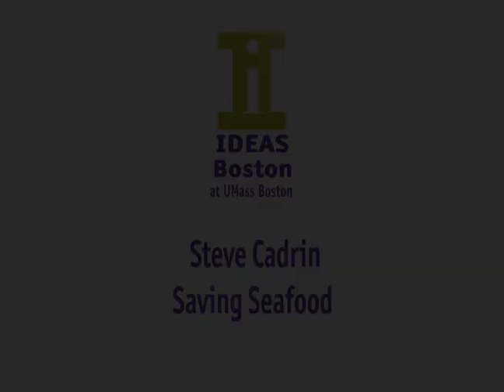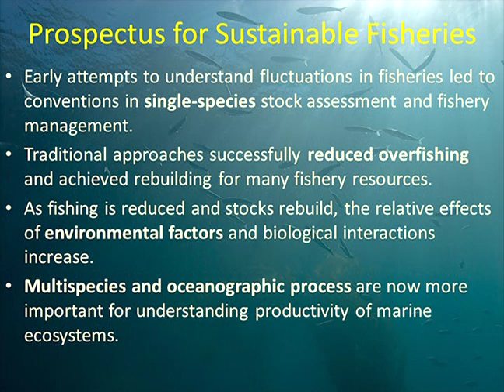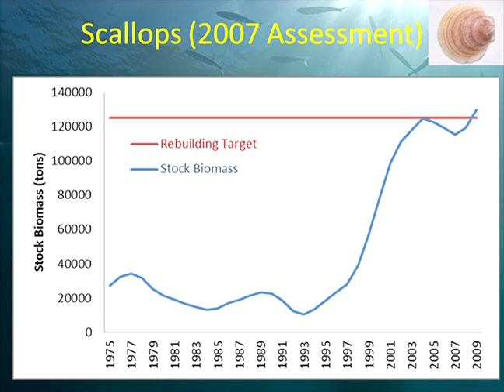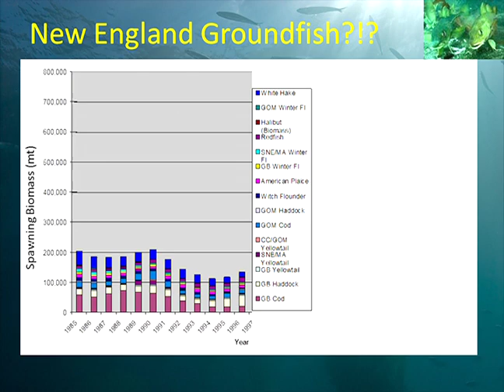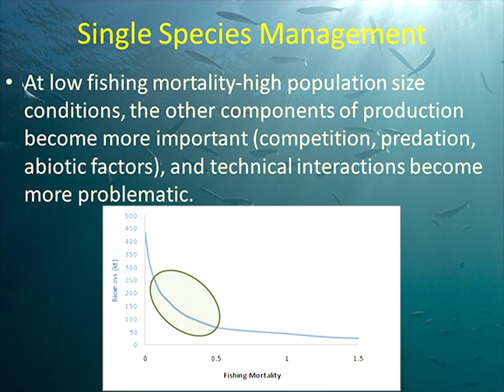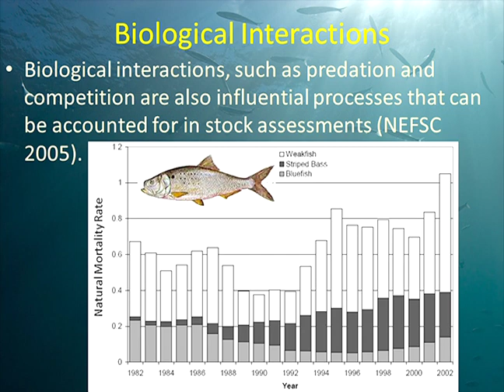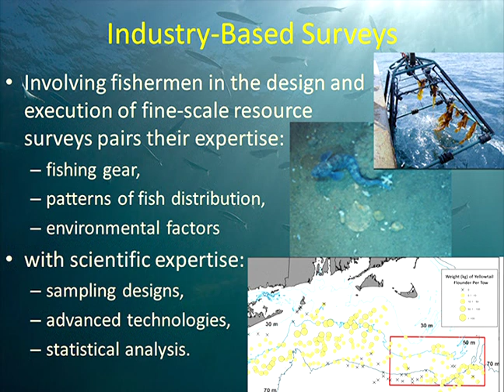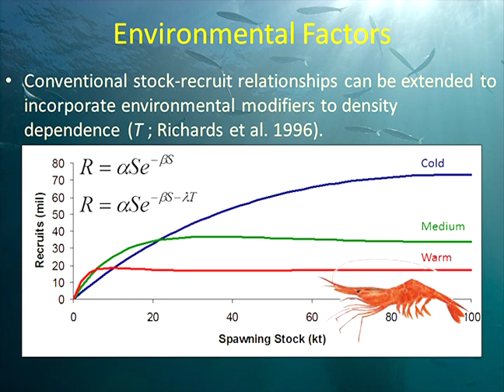IDEAS Boston 2013: Steve Cadrin - Entrepreneur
A member of the research faculty at the University of Massachusetts Dartmouth, Steve Cadrin is an expert in general fisheries science, including resource management and issues of overfishing. He does research with local fishermen to determine how best to balance their livelihoods with protecting fish populations.

To learn about IDEAS Boston, read up on past speakers, or sign up as a sponsor,